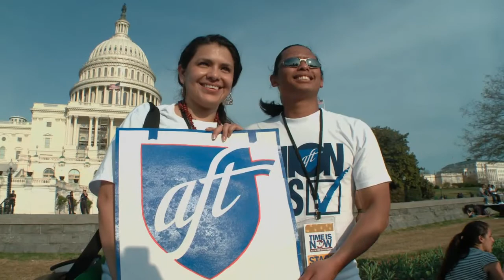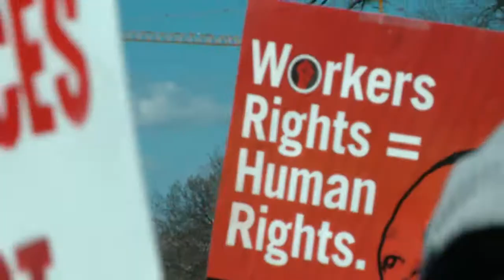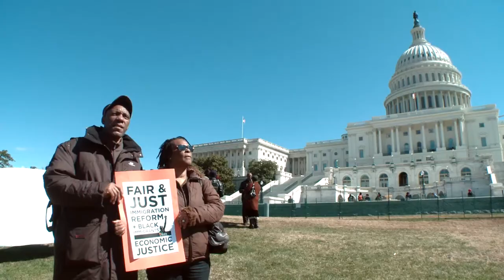AFT Rallies with Thousands for Immigration Reform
AFT members, staff and leadership rally with thousands at the U.S. Capitol to demand compassionate and common-sense immigration reform.